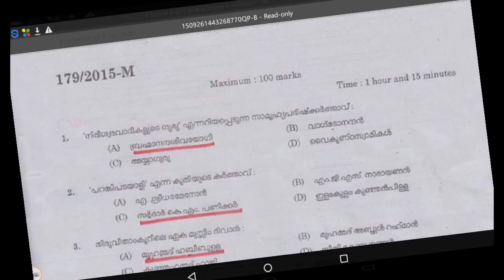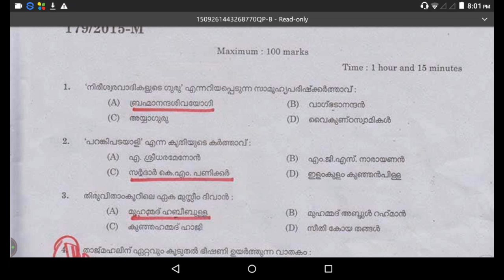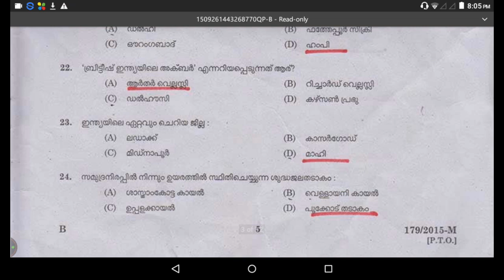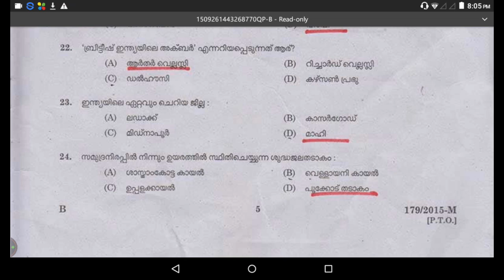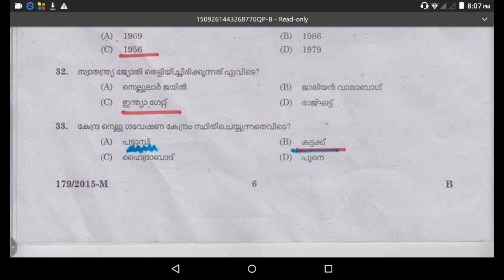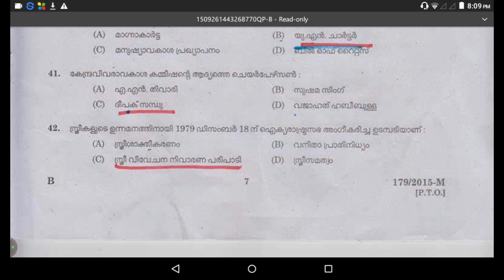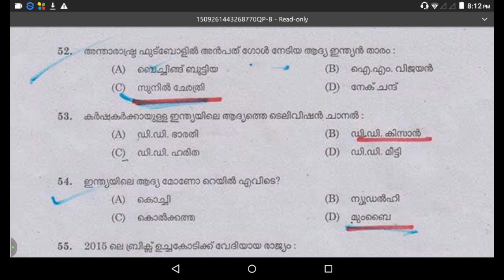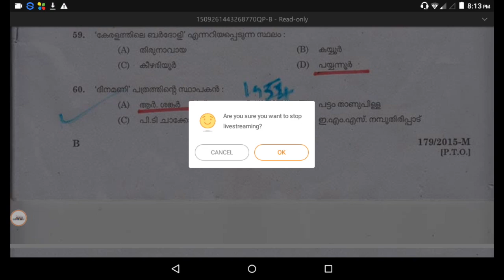Police Constable Model questions Discuss live